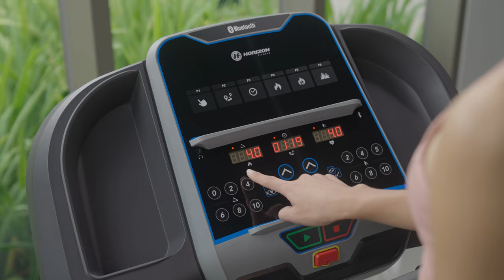【凹凸廣告】跑動健康｜喬山健康科技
喬山是國際知名的專業運動健身器材集團
有許多優秀的健身器材
這次凹凸實際的操作情境拍攝搭配特效動畫
讓客戶可以清楚瞭解商品特色
加以提升他們對於商品的興趣

聯繫凹凸吧～！